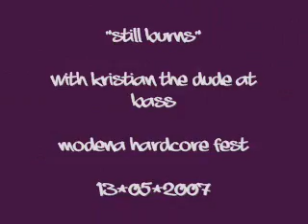Still Burns@ Hardcore Fest Modena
playing Still Burns at Hc fest Modena(Italy) with Kristian the nice dude at the bass guitar